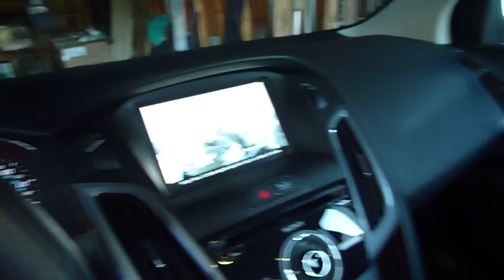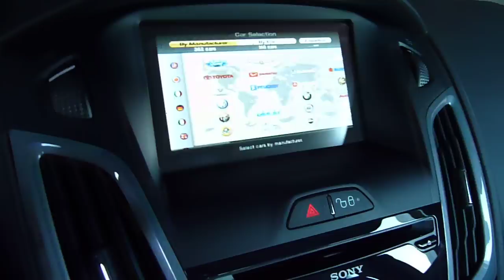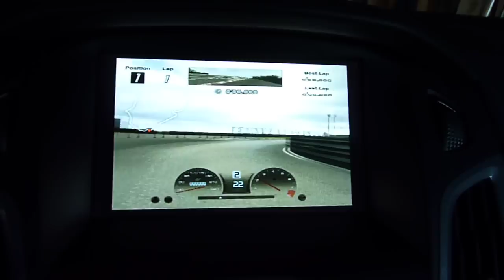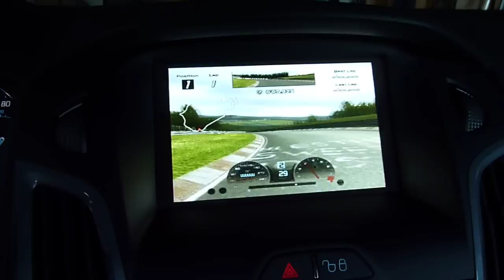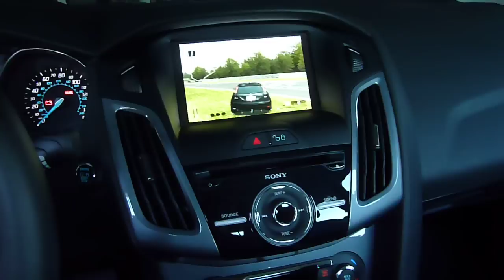2012 Ford Focus: A/V input jack (PS2)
Sony PS2 hooked up to a 2012 Ford Focus Titanium with MyFord Touch